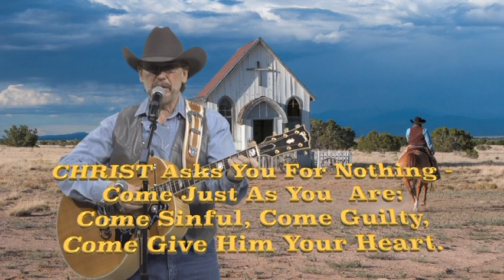Country Gospel Music -By- Riny Horst " Rodeo Preacher "